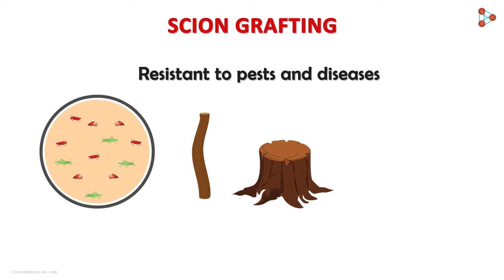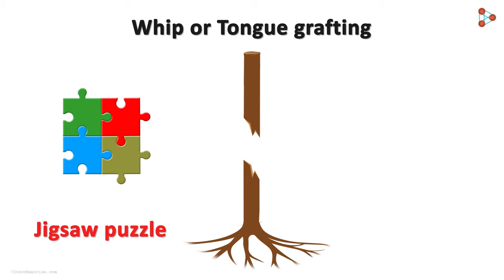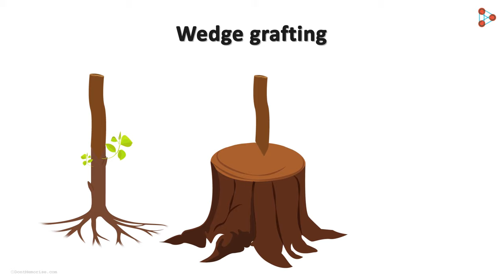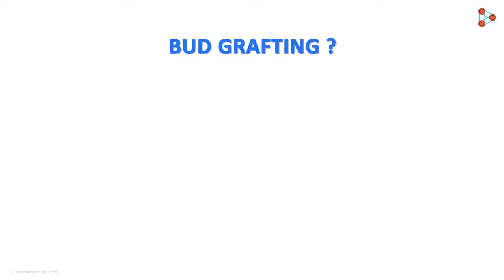Reproduction - Lesson 14 | Vegetative Propagation (Grafting continued) - in Hindi (हिंदी में )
📲IIT JEE Main College & Branch Predictor 2024 What are the few more types of vegetative propagation? Watch this video to know the answer.